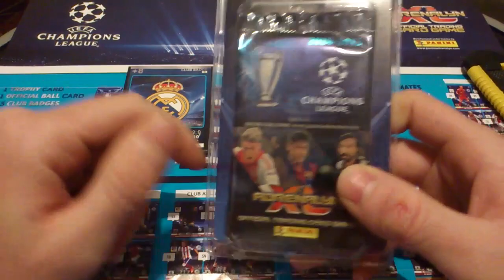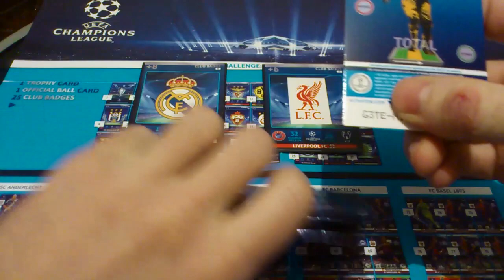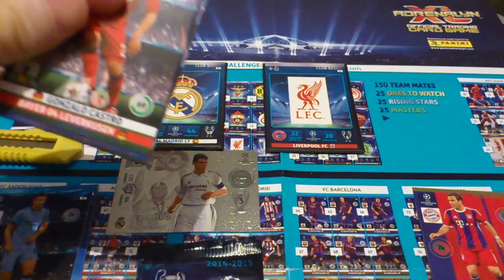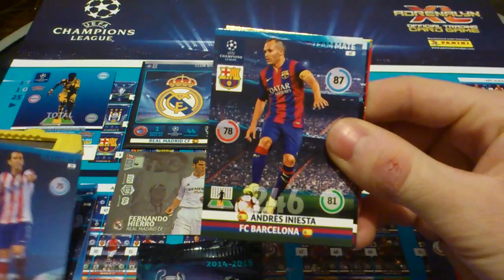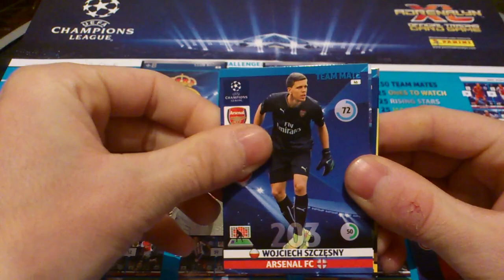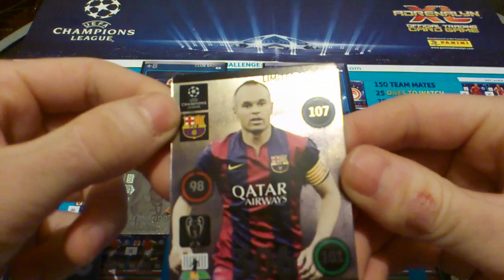☆PANINI CHAMPIONS LEAGUE 14/15☆LIGA MISTRZÓW REAL MADRYT vs LIVERPOOL REWANŻ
Najpiękniejszy blister w mojej karierze :) przepiękna karta :) jestem w szokuuuuuuu :P